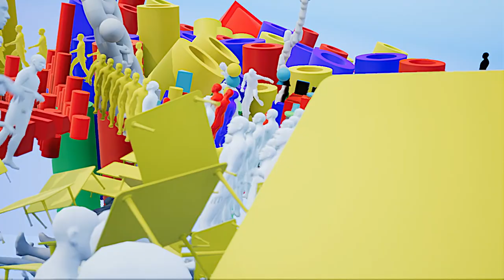A certain type of feeling